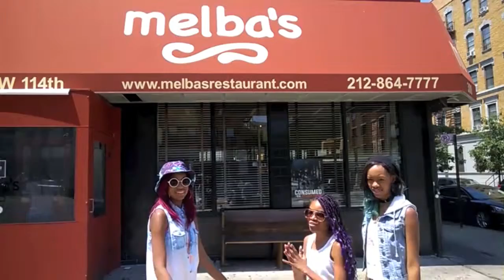The MAKO Girls: DivaGalsDaily Exclusive!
TV DivaGal Delaina Dixon has breakfast with the MAKO Girls, a fabulous new girl group of of Georgia, and learns all about these rising stars. Shot at Melba's Restaurant in Harlem, N.Y.